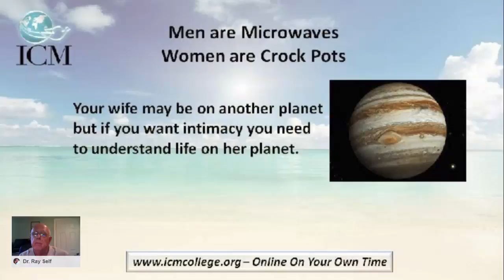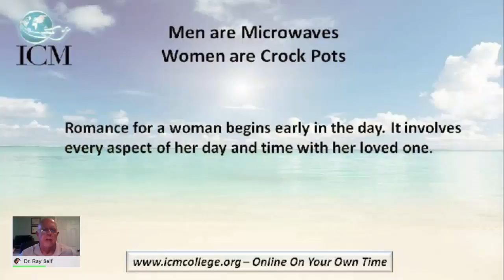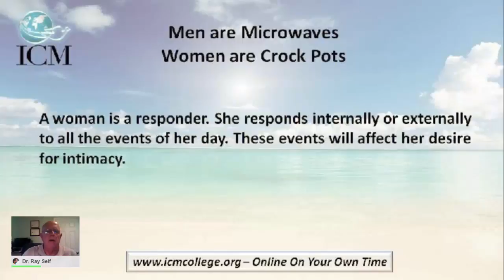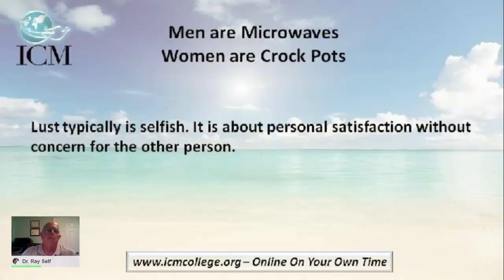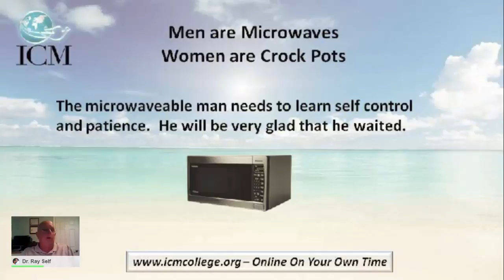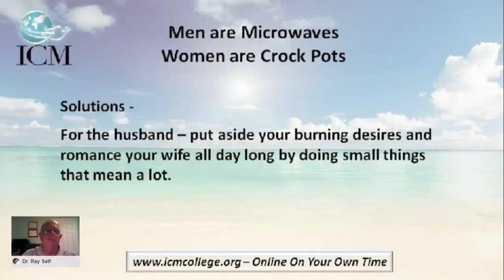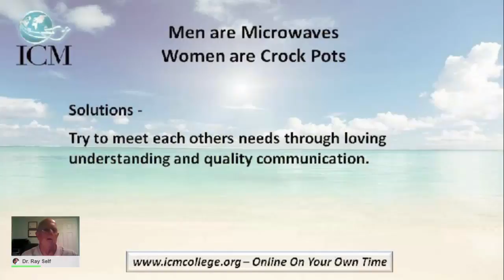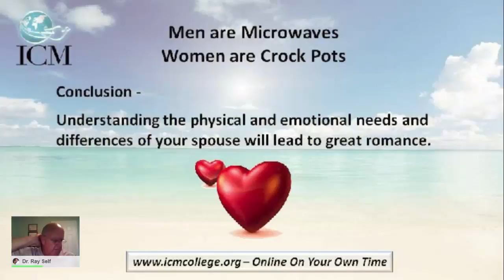Men Are Microwaves & Women Are Crockpots - Part 2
For a woman, romance is viewed in an entirely different manner than by most men. Because many men and woman fail to understand some of basic principles of love and romance, relationships often suffer. The key principles of romance are very often missed by many couples. Although typically women understand romance much better than men. In this webinar Dr. Ray Self will discuss the romantic differences between men and women and how to overcome them in a healthy way.

ICM's Counseling & Learning Hour is a free live Christian counseling hour. If you'd like to attend a live broadcast, join ICM's community